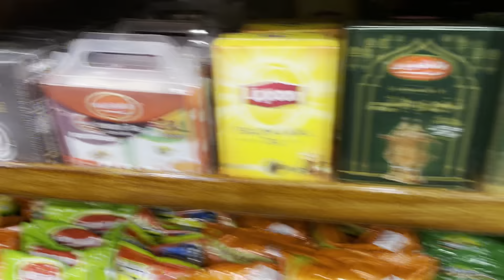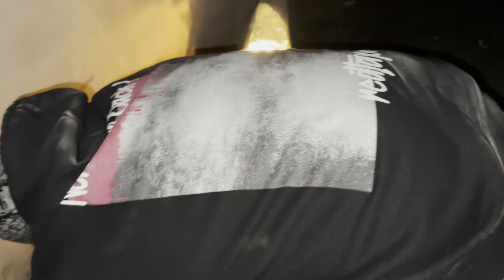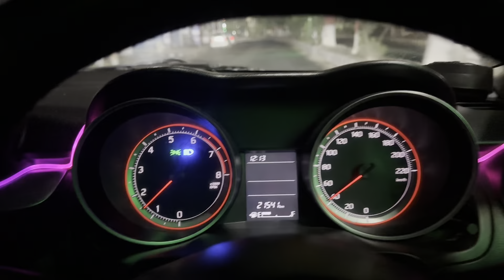Birthday par GURI ko surprise mila😍 VLOG 22 || @rvfashionable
Hello everyone satshriakal,Adab,namastey..

Hey friends, Rajvir Singh this side & thank alot for watching my
videos. Please "LIKE" the video if you enjoyed watching or also
"COMMENT" if you want to Suggest something or Appreciate.